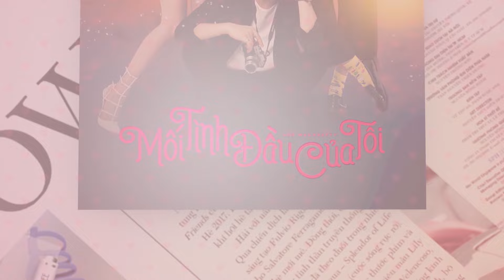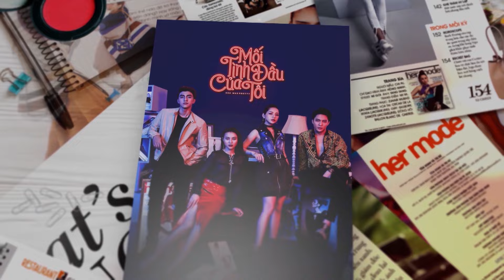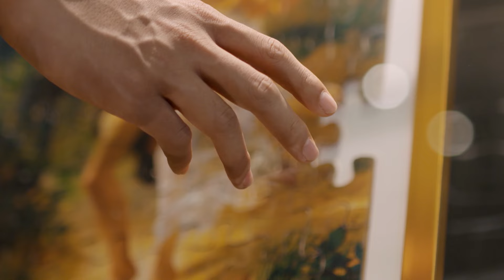Mối Tình Đầu Của Tôi | Tập 39 | Unforgettable Moments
“Mối Tình Đầu Của Tôi”  là câu chuyện lãng mạn và hài hước về tình bạn, tình yêu và công việc của những người trẻ hiện đại. Phim xoay quanh câu chuyện của đôi bạn thân An Chi và Hạ Linh. Trong khi Hạ Linh là cô gái xinh đẹp, thành đạt và nhiều chàng trai đeo đuổi thì An Chi lại có một ngoại hình không thu hút, thất nghiệp và phong cách ăn mặc lỗi thời. Thế nhưng họ có một tình bạn rất đẹp từ thời thơ ấu đến hiện tại. Cho đến khi hai anh chàng “soái ca” Nam Phong và Minh Huy xuất hiện và làm xáo trộn cuộc sống của hai cô nàng.

"Mối Tình Đầu Của Tôi: Hồi Ức Ngọt Ngào" là một video tuyệt vời mà bạn không thể bỏ qua! Chúng tôi mang đến cho bạn một câu chuyện cảm động về mối tình đầu đáng nhớ trong cuộc đời của chúng tôi. Dưới ánh sáng nền nhạc du dương, câu chuyện của chúng tôi sẽ cất lên từ những kỷ niệm ngọt ngào từ những năm tháng trẻ dại, khi tình yêu chớm nở và nụ cười luôn đẹp như một bức tranh cổ tích. Hãy cùng chúng tôi vượt qua những thước phim tuyệt đẹp và thưởng thức những khoảnh khắc gắn liền với tuổi thanh xuân, tuổi tác mà không thể nào quên được. Nhấn subscribe để không bỏ lỡ những video mới nhất từ kênh của chúng tôi và hãy chia sẻ những ký ức và cảm xúc của bạn về mối tình đầu trong bình luận dưới đây. Xin cảm ơn vì đã đồng hành cùng chúng tôi trong hành trình này!

Welcome to the 7th episode of "Mối Tình Đầu Của Tôi" (My First Love) - a captivating Vietnamese drama series that will leave you breathless. In this episode, prepare yourself for some unforgettable moments that will surely tug at your heartstrings.